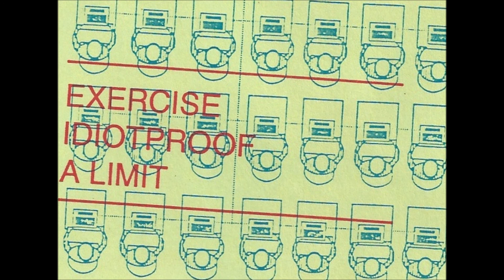Tool & Die - Tool & Die (Cassette Rip)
industrial EP that i randomly found while scavenging through a website that uploads cassette rips that aren't available anywhere else. the cover art caught my eye and so i searched more info about the release. after finding almost nothing, i decided to upload it here myself because why not. the quality isn't the best clearly but it's literally the only one currently on the net. i didn't really like the sound of the album but if you like some industrial noisy shit with razoring guitars and electronic drum patterns give it a try.

TRACKLIST:
0:00 - Exercise
4:54 - Idiotproof
8:53 - A Limit